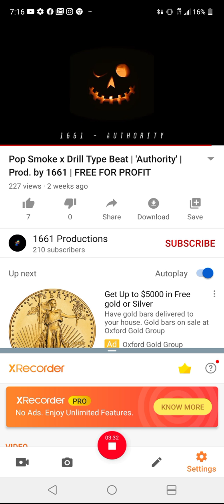RIIDEUHAWFLOWW AINT YEW!!!!!? .....lol.... 👀